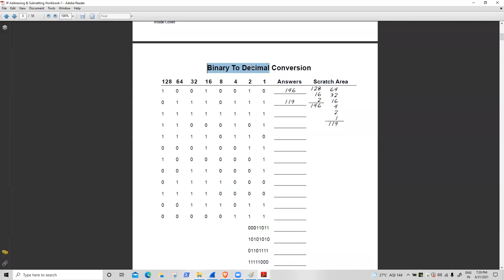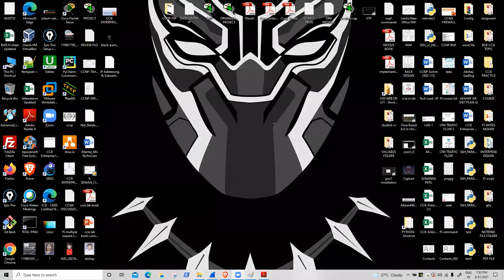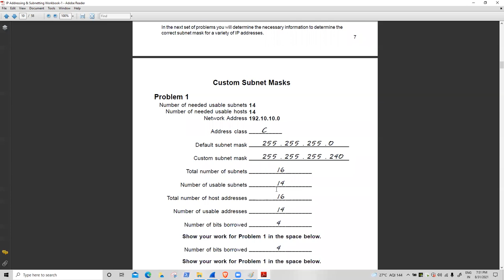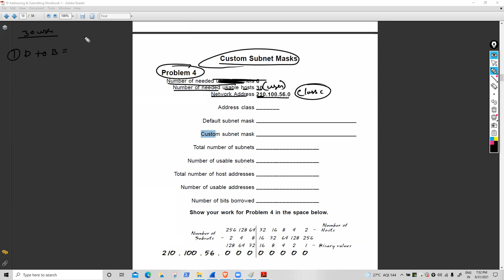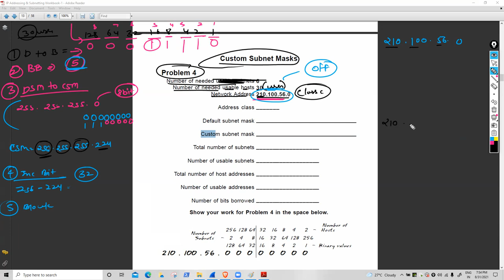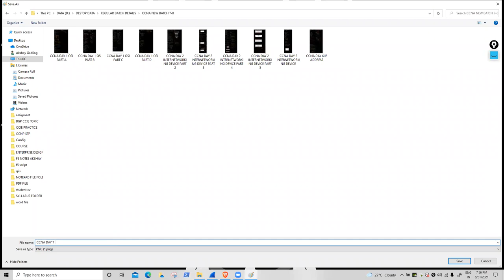CCNA 200-301 Training | Day 6 | Subnetting | Akshay Sir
Hi, everyone in this Free CCNA 200-301 session you will get to know about Subnetting Classes offered by JNtech Networks.